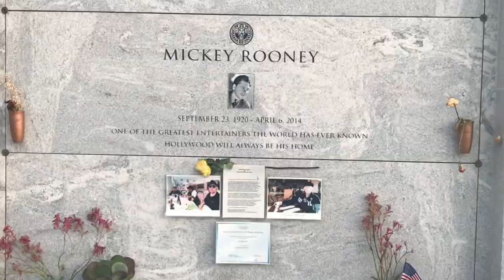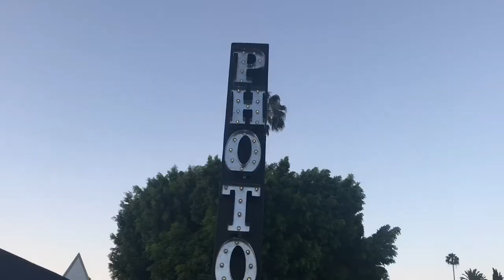Cinespia vlog | The Lost Boys screening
Hey everyone! Yvette here also known as @disneylandmermaid on instagram with another vlog. In today’s vlog I went to the Hollywood Forever Cemetery for a Cinespia movie night. This is Cinespia’s 17th year hosting a movie night and today’s screening is of the classic 80s vampire movie The Lost Boys.

Now I know what you’re thinking. Why would I pay money to see a movie that’s on Netflix. Honestly because it’s so much fun! Seeing old movies in theaters with the fandom is like watching is for the very first time. Everyone laughs cheers and repeats the lines without disrupting the movie.

This was my first time at Cinespia and I definitely recommend it! Can’t wait to go to the next movie night.

♥ Yvette IG DisneylandMermaid Ruby IG PinchantedForest